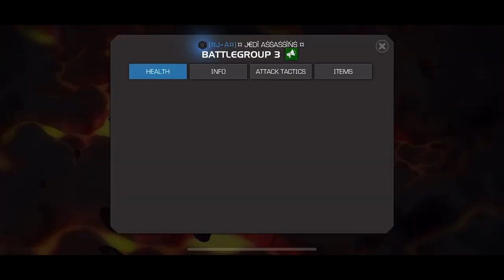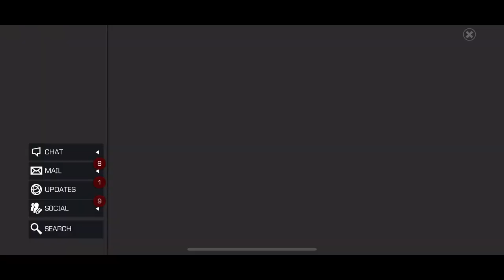S37W04: J×A vs PBT | NOS CONFIAMOS.... | MCOC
¿EL MEJOR HÁBIL DEL JUEGO?